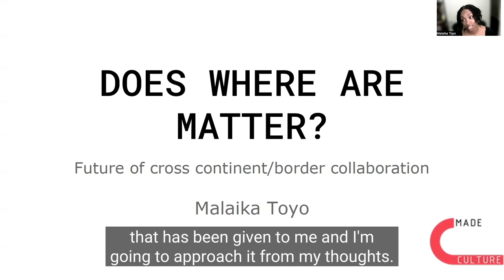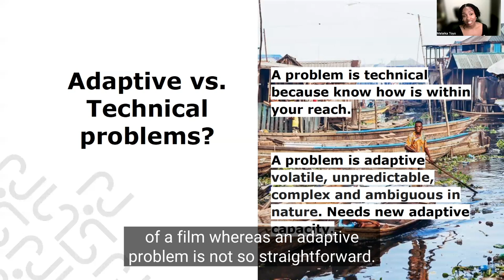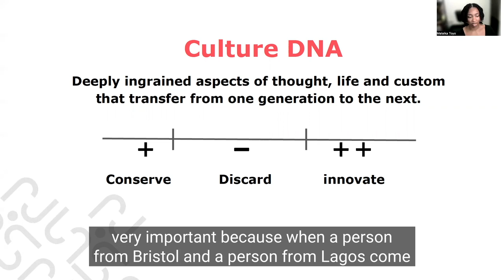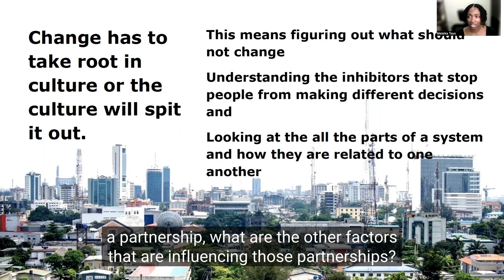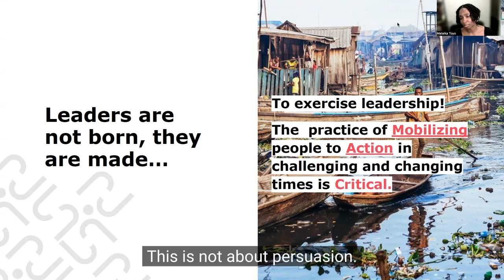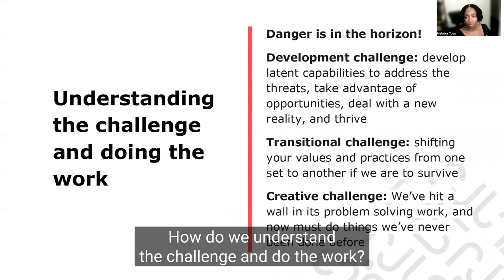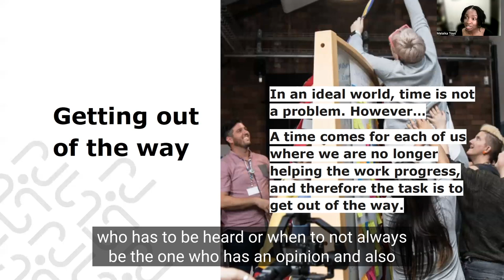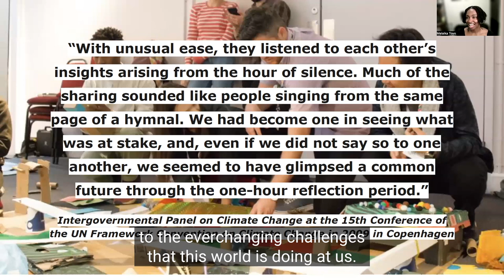Hopeful Futures | Malaika Toyo & Remi Olaniyi | Bristol + Bath Creative R+D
Thoughtful provocations around the future of cross-continental collaboration within the creative economies.